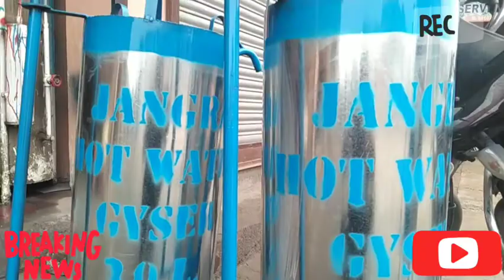Instant hot water heater geyser(पानी गर्म करने वाली टंकी) Desi gyser Price_"sheetwork"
मात्र दो मिनट में पानी गर्म
This method of heating water quickly is the easiest and convenient, less fuel and gives you better results in less time.
जल्दी पानी गर्म करने का यह तरीका सबसे आसान व सुविधापूर्ण है कम ईंधन और कम समय में आपको बेहतर परिणाम देता है
name - manually hot water system
Capisity 30 LTR ; 40 LTR
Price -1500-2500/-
Metal - Zink coated steel sheet